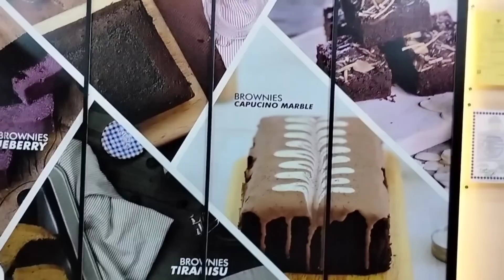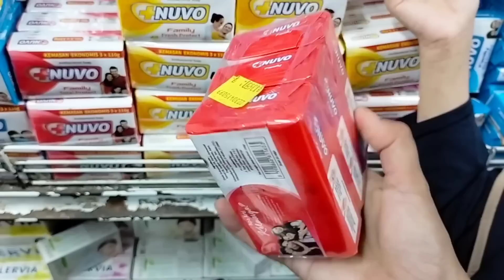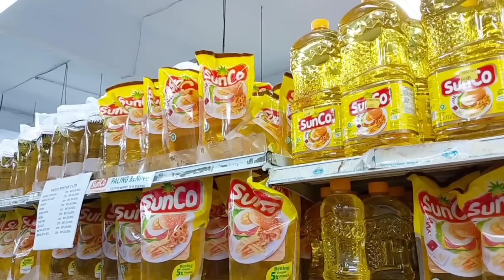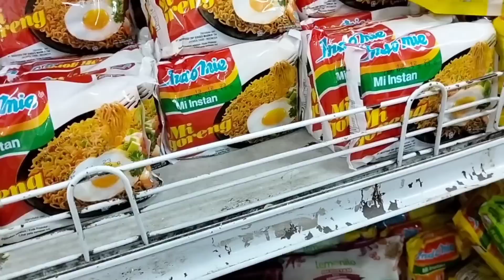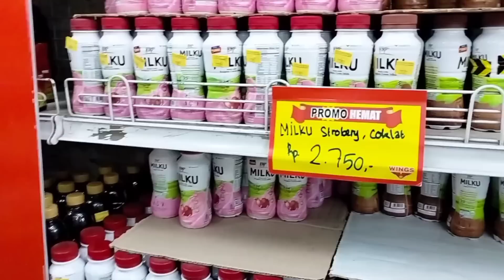Belanja Bulanan Sesuai Kebutuhan di Rumah Stok Untuk Bulan Mei 2023. Belanja Bareng Anak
Video kali ni merupakan keseharian aku sebagai ibu rumah tangga dan ibu dari tiga anak kecil di rumah kontrakan..Mohon maaf atas segala kekurangan video aku ya bun🙏☺️

Terimakasih